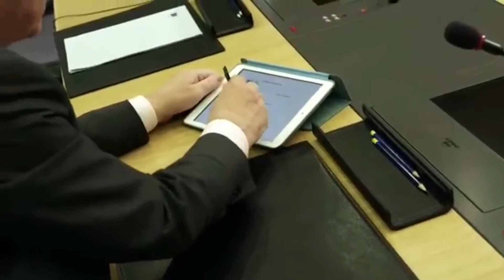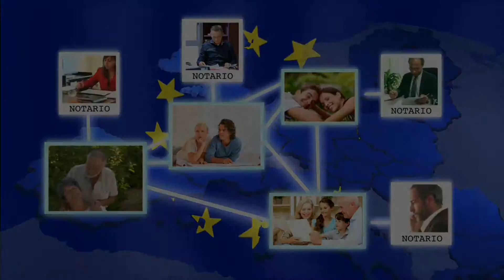Vidéo de présentation du 4ème Congrès des Notaires d’Europe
Le 4ème Congrès des Notaires d’Europe se tiendra du 5 au 7 octobre 2017 à St-Jacques de Compostelle.
Plus d’informations à venir.